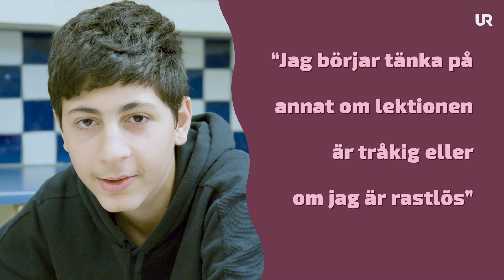Studiero i klassrummet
Har du svårt att koncentrera dig i klassrummet?